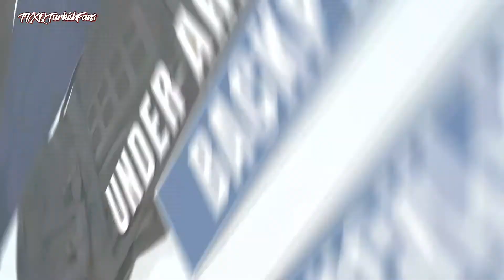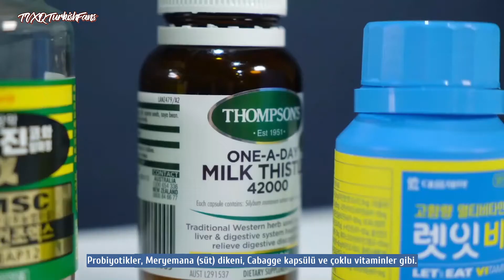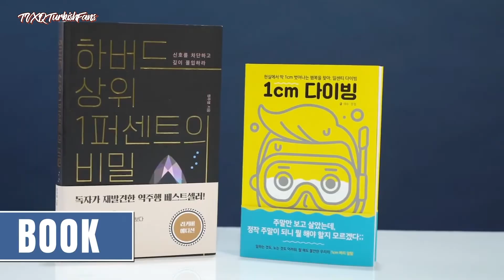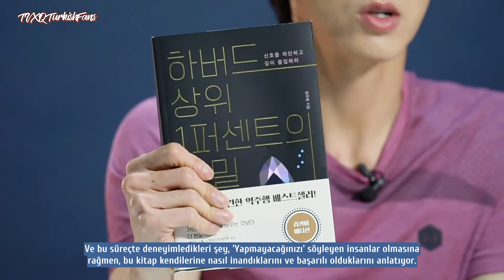U KNOW YUNHO GQ Röportajı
Çeviri & Zamanlama: shinki_peia